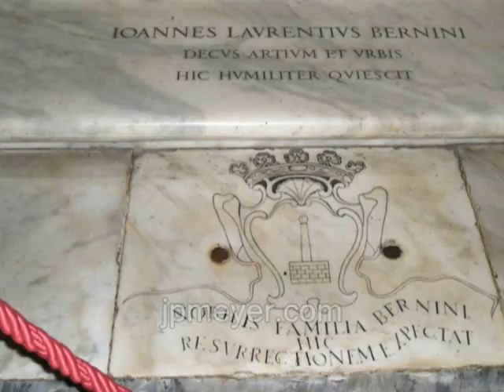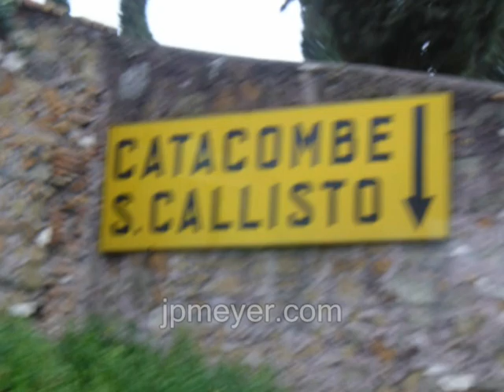Italy travel: slide show of St. Marys, St. Johns, and catacombs.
Italy travel: Rome. Slideshow video of St. Mary's (The Basilica of Santa Maria Maggiore), St. John's (The Basilica of St. John Lateran), and the Roman Catacombs. Music by Nightowl. Real People having